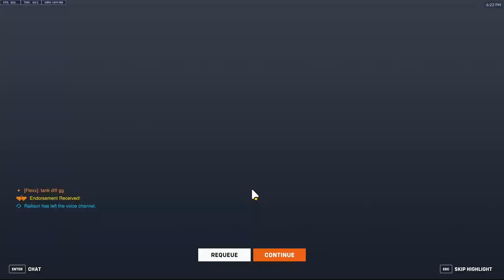Kings Row beste Map zum gewinnen!! | Overwatch 2